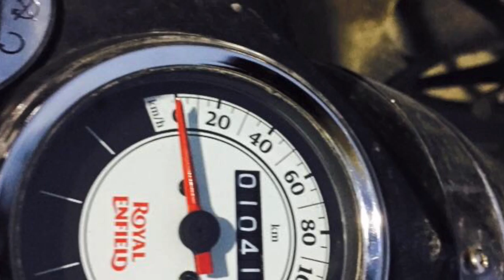trans himalaya 1500kms on Royal Enfield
This video is about trans himalaya